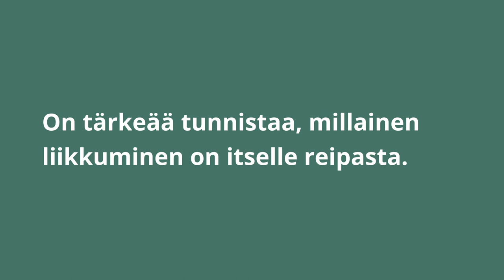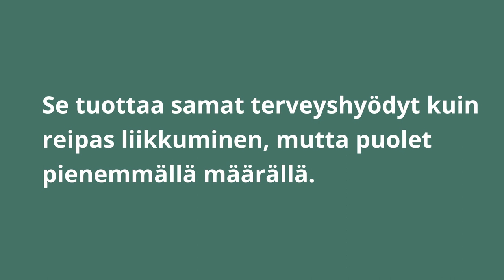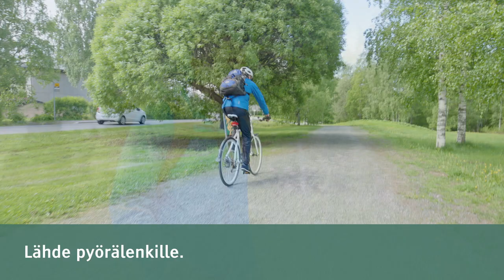Reipas ja rasittava liikkuminen – ikäihmisten liikkumisen suositus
Lyhyt tietoiskuvideo reippasta ja rasittavasta liikkumisesta osana yli 65-vuotiaiden liikkumisen suositusta.

Video sisältää tutkittua tietoa iäkkäiden reippaasta ja rasittavasta liikkumisesta sekä sen hyödyistä. Video tarjoaa myös arkisia vinkkejä siihen, miten sisällyttää reipasta tai rasittavaa liikkumista iäkkään arkeen.

Viiden tietoiskuvideon sarjassa käydään läpi ikäihmisten liikkumisen suosituksen osat ja annetaan vinkkejä kunkin osan toteuttamiseen. Videot auttavat ikäihmisiä sekä heidän kanssaan työskenteleviä ammattilaisia ymmärtämään suosituskokonaisuutta ja soveltamaan suosituksia käytäntöön. Videoita voi hyödyntää esimerkiksi ammattilaisten koulutuksissa sekä ikäihmisten ryhmätoiminnassa, kotihoidossa ja liikuntaneuvonnassa.

Ensimmäinen video on unesta, toinen paikallaanolon tauottamisesta, kolmas kevyestä liikuskelusta, neljäs reippaasta ja rasittavasta liikkumisesta sekä viides lihaskunnosta ja liikehallinnasta.

UKK-instituutti 2023
Sisältöasiantuntijat: Minna Aittasalo, Katriina Ojala ja Maarit Piirtola, UKK-instituutti
Toteutus: Anssi Mäkinen / Anselmus Athletics sekä Minna Aittasalo, Julia Ben Khalifa, Katriina Ojala, Maarit Piirtola, Raija Oksanen, Emma Siippainen ja Tuula Äyräväinen / UKK-instituutti
UKK-instituutti on tuottanut videot opetus- ja kulttuuriministeriön hankerahoituksella.